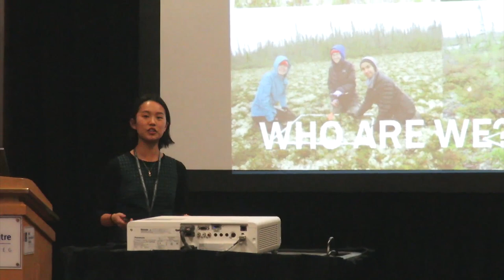Lauréats des prix Horizon STIAM 2017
La Société des musées de sciences et technologies du Canada et ses partenaires sont ravis d’annoncer le nom des premiers sept lauréats des prix Horizon STIAM: Aidan Aird, Marianne Drolet-Sénéchal, Jacqueline Fleisig, Grace Ma, Kay Wu, Thomas Imbeault-Nepton et Olivia Perry.  Ce programme de prix vise à célébrer l’apport important de la jeunesse canadienne aux domaines des sciences, des technologies, de l’ingénierie, des arts et des mathématiques, les STIAM. Chaque récipiendaire recevra une bourse de 25 000 $ pour payer ses études postsecondaires.

Pour acheter des billets pour le Gala national des sciences et de l'innovation, où les prix seront remis